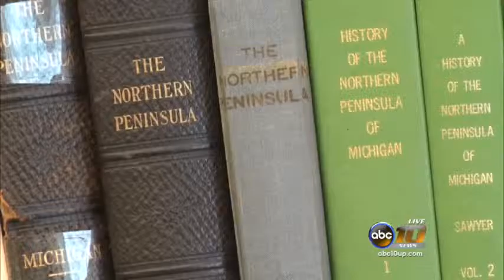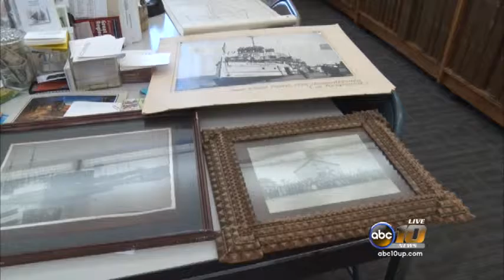Grant helps local group preserve maps and more